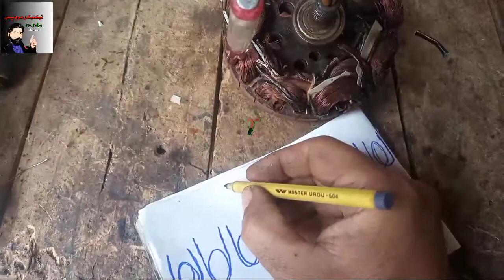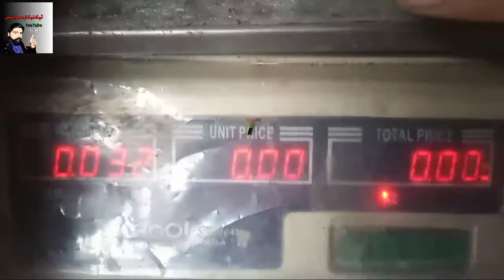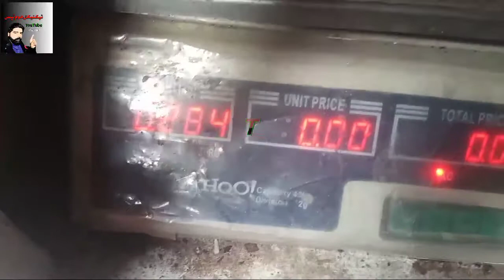سیلنگ فین پنکھے کو وینڈ کرنے کا طریقہ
ceiling fan pankha wind bKarne ka tarika